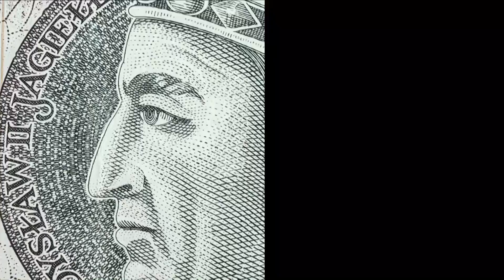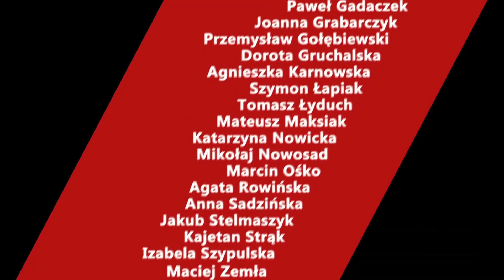Wywiad gospodarczy: Stanisław Koczot rozmawiał z Maciejem Jędrzejakiem